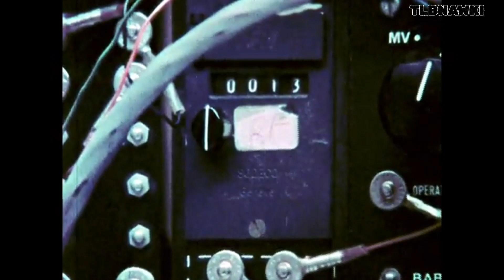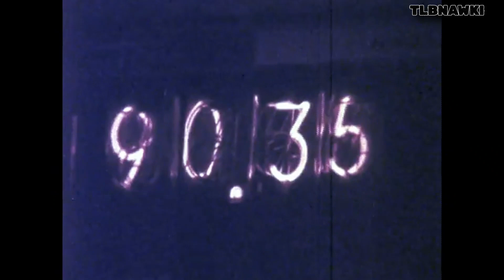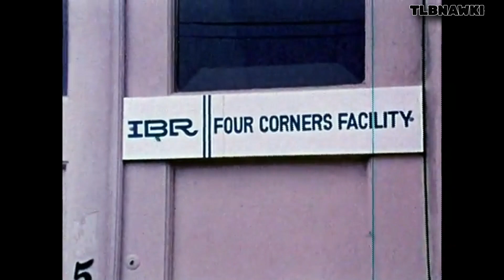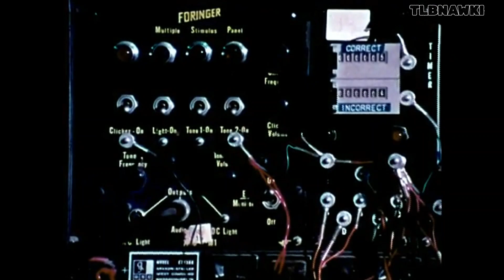To Alter Human Behaviour... Without Mind Control (1975)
Investigating techniques used in the modification of human behavior: Students were offered various rewards to learn at four times their normal rate. Dr. Edward Taub conducts experiments with monkeys deprived of sensation in their extremities; through conditioning, the limbs' usefulness may be restored. Raises questions about whether behavior can be modified without the subjects' knowledge or consent and who will maintain control over the use of new techniques. (1975)